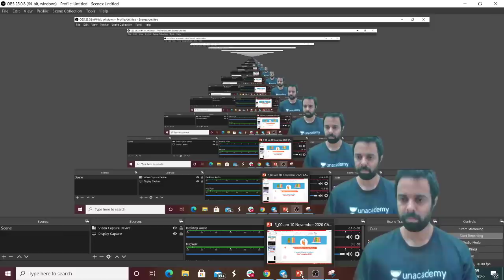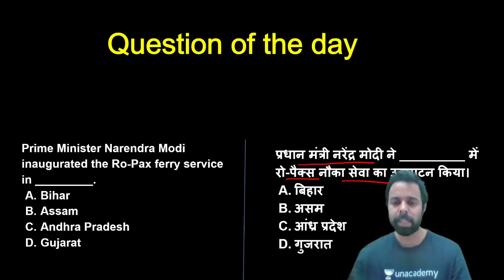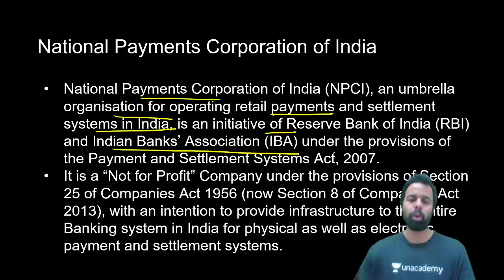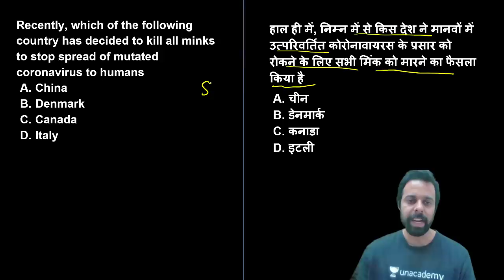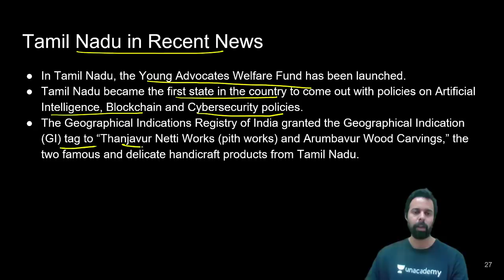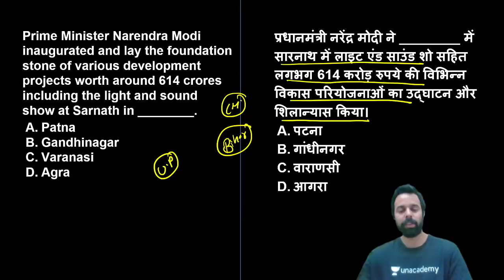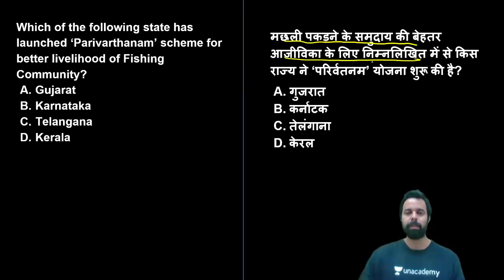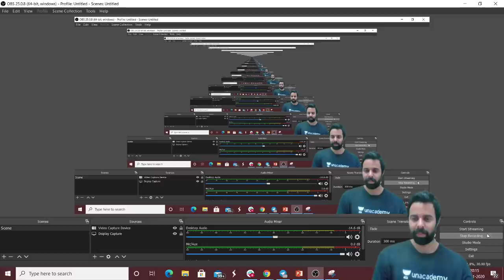5:00 AM - Current Affairs Quiz 2020 by Bhunesh Sharma | 10 November 2020 | Current Affairs Today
Current Affairs Quiz 2020 by Bhunesh Sir | 10 November 2020 | Current Affairs Questions 2020 | Current Affairs Today

✿ Morning Shows:
05:00 AM - Current Affairs Quiz Show by Bhunesh Sir
05:30 AM - Maths Short Tricks by Prabal Sir
06:30 AM - One Word Substitution & Idioms by Harsh Sir
07:45 AM - फटाफट English by Harsh Sir
08:00 AM - Current Affairs Show by Bhunesh Sir
08:40 AM - Vocabulary Show by Harsh Sir

✿ RRB NTPC 2019-20 सफलता Batch:
09:00 AM - General Awareness by Rohit Sir
09:30 AM - General Science by Neeraj Sir
10:15 AM - Reasoning by Deepak Sir
11:00 AM - Maths by Sahil Sir

✿ RRB Group D 2019-20 Selection Batch:
12:00 PM - General Science by Priya Ma'am
12:30 PM - Maths by Sahil Sir
01:00 PM - General Awareness by Bhaskar Sir
01:30 PM - Reasoning by Hitesh Sir

✿ IBPS PO/Clerk 2020 (Prelims) Crash Course:
02:00 PM - Reasoning by Radhey Sir
03:00 PM - Math by Akash Sir
04:00 PM - English by Anchal Ma’am

✿ All Exams Daily Live Quiz:
05:00 PM - General Awareness by Sushmita Ma'am

✿ SSC/Banking/All Exams:
05:00 PM - English by Aisha Ma'am

✿ Daily Current Issues:
05:45 PM - Current Issues by Krati Ma'am

✿ SSC CGL 2020 Foundation Course:
06:00 PM - GS by Priya Ma'am
06:30 PM - Reasoning by Deepak Sir
07:00 PM - GA/Current Affairs by Bhaskar Sir
07:30 PM - English by Sandeep Kesarwani Sir
08:00 PM - Maths by Dhasu Sir

✿ SSC JE 2019-20 (Technical) Crash Course:
03:00 PM - Mechanical Engg. by Neeraj Sir
10:00 PM - Electrical Engg. by Ashish Sir
10:00 PM - Civil Engg. by Sandeep Jyani Sir

✿ All Competitive Exams:
07:00 AM - Maths by Ajay Choudhary Sir
09:00 PM - Math by Rahul Sir
10:15 PM - Maths by Sajjan Sir
11:00 PM - GK by Praveen Sir
11:30 PM - Maths by Ayush Sir
12:00 AM - GK Quiz by Sushmita Ma'am

1. One Subscription, Unlimited Access
2. Learn from your favorite teacher
3. Real time interaction with teacher
4. You can ask doubts in live class
5. Limited students
6. Download the videos & watch offline